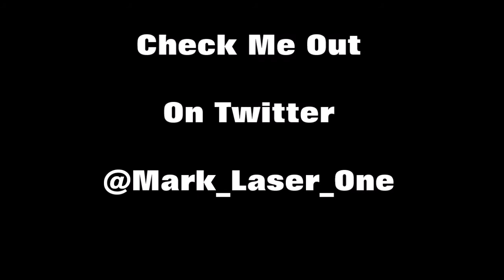Season 3 Episode 12 vs New Hampshire